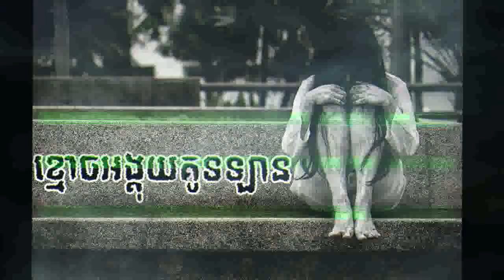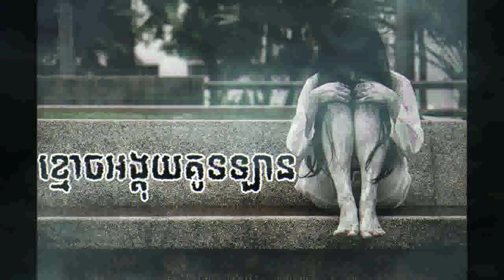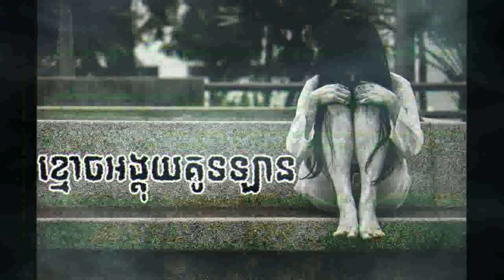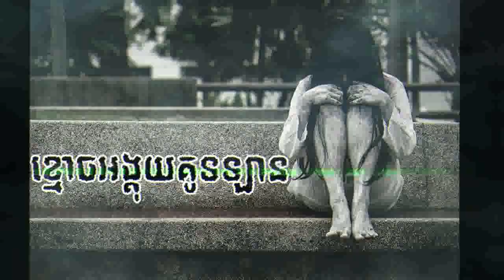ខ្មោចអង្គុយគូទឡាន-រឿងពិត(ប្រទេសថៃ) | Ghost Seats On The Car | Khmer Ghost Story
ខ្មោចអង្គុយគូទឡាន-រឿងពិត(ប្រទេសថៃ)-Khmoch Ongkuy Kut Lan | Ghost Seats On The Car | Khmer Ghost Story

-This is a real ghost story that happened in Thailand.

-Nonhuman-អមនុស្ស